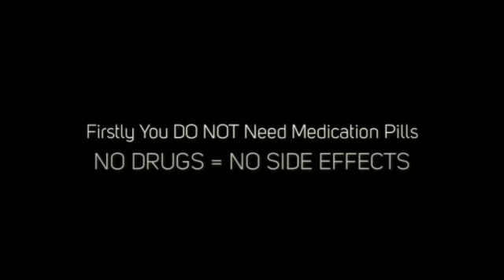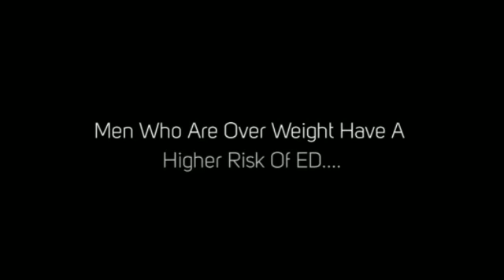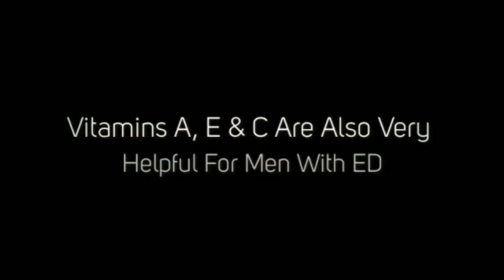Cure For Impotence - How To Get Your SEX Life Back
Click on the link for a FREE Erectile Dysfunction guide. You will discover the best cure for impotence without using any drugs.

You can finally stop your erection problems even if your situation does seem hopeless or even if you have tried every possible ED treatment in the past.

70% of men have erectile dysfunction for one reason and one reason only. Whatever the cause it is important to know that the majority of cases are treatable without using drugs and there is a wide range of natural treatment options available

The Beating Erectile Dysfunction program is now available and has already helped thousands of men eliminate this embarrassing problem from their lives once and for all. Many men have been cured using the right ED treatment within days simply using a 3-hour home remedy.

Don't buy any further erectile dysfunction products until you have read our FREE guide. If you ignore an erection problem it will probably get rapidly worse rather than better. Stop ED today and start enjoying your sex life AGAIN.